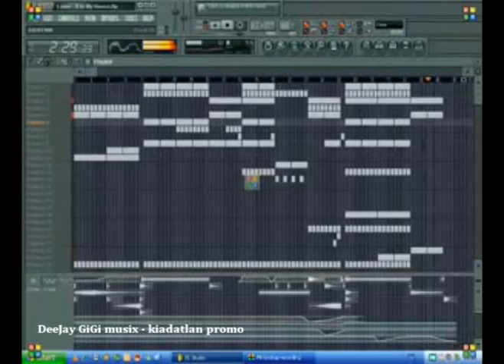DeeJay GiGi - kiadatlan promo